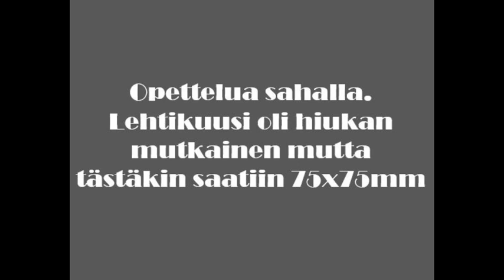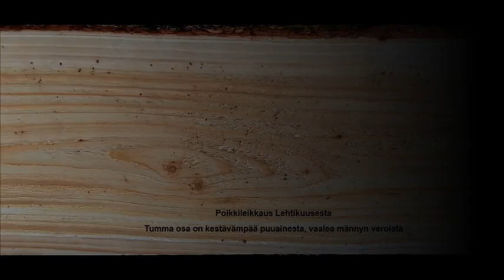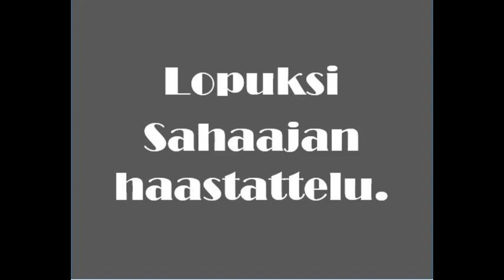Metsänomistajan puut osa 3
Lumppitukit sahattiin 14 ja 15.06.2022, sahan pystyttämiseen meni aikaa n.1-1,5h. itse sahaaminen kesti n.7h. Yhden kerran jouduttiin terä teroittamaan "kivi puussa" Sahalla oli sahurin lisäksi 2 henkilöä toinen perämiehenä toinen otti puita vastaan. Puut "männyt" oli kaadettu elokuussa 2021 talven pinossa, sahaustavarassa ei ollut paljoa sinistymää. Terästä huomasi lehtikuusen pihkaisuus terään jäi pihkaa kiinni, mutta ei haitannut sahaamista. Purua tuli yksi traktorin peräkärryllinen joka meni kuivikkeeksi.